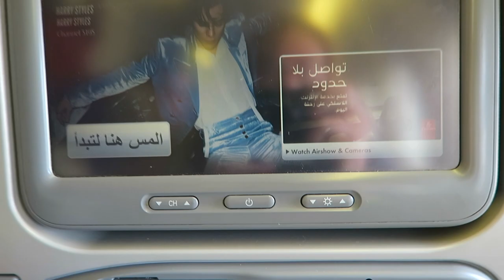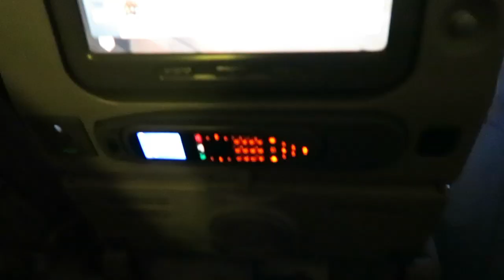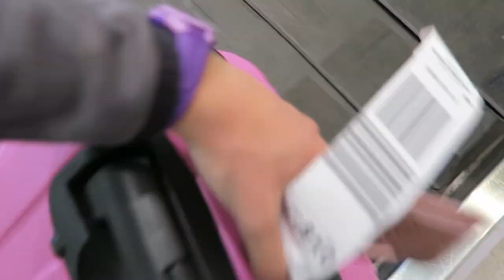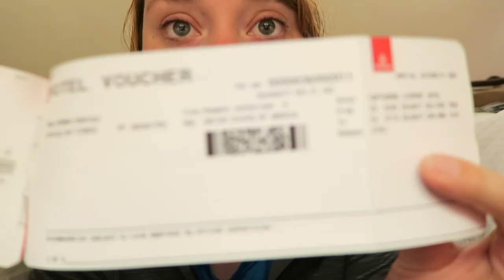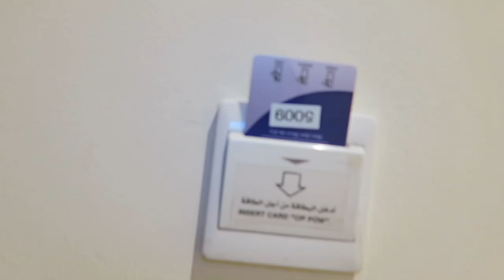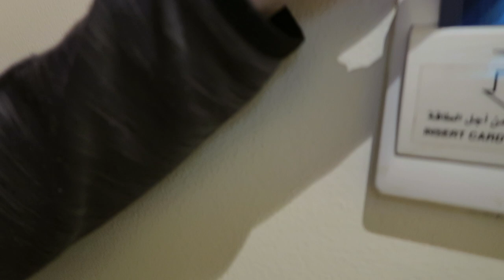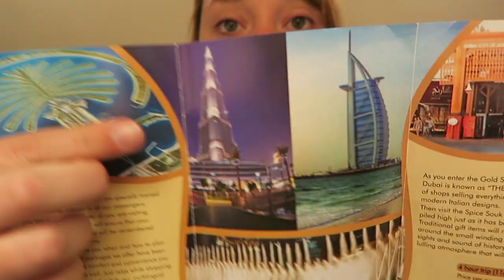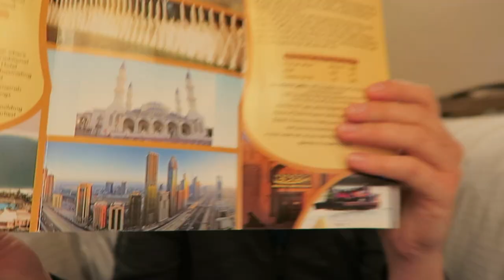Emirates Airlines gave me a free hotel! (Africa Vlogs #1)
Hi from Dubai!